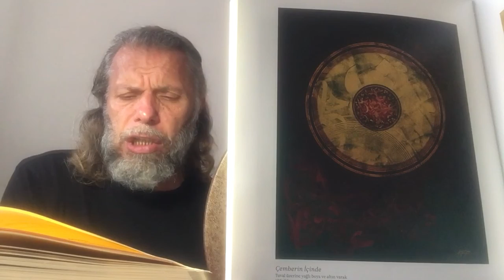SÜLEYMAN ŞAHİNTÜRK “” SEVDAMA ÖRTÜ ATTIM “” ( Kimse görmesin diye sevdâma örtü attım ) “”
Kimse görmesin diye
Sevdâma örtü attım
Gayra yumdum gözümü
Bir sıkıca kapattım

Garîb-i âvâreyim
Aşk ile dîvâneyim
Harâb-ı vîrâneyim
Aşkın hanında yattım

Yar gönlümü alınca
Sevdâsıyla dolunca
Dîdârını görünce
Aklı fırlatıp attım

Yüreğimi dağlayıp
Seller gibi çağlayıp
Gece gündüz ağlayıp
Gözlerimi çağlattım

Geçtim fânî lezzetten
Şanı şeref izzetten
Aldım hazzı kudretten
Aşk lezzetini tattım

Gönül evime gelir
Gönlüme selâm verir
Dilediğince kalır
Yârim için donattım

Ayrı değilim O’ndan
O’ da ayrılmaz benden
Sarmış beni her yönden
Vârımı O’na kattım

Yunûsî yâri sevip
Vârımı yâre verip
Dostla visâle erip
Pazarı tamam ettim !